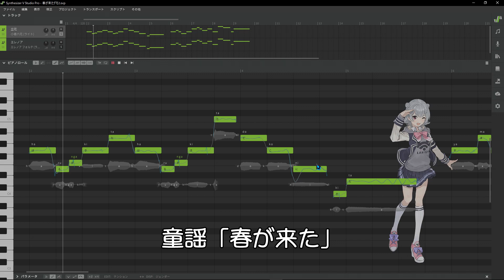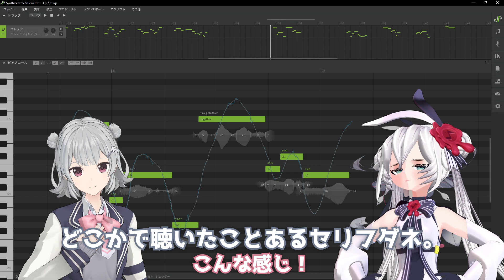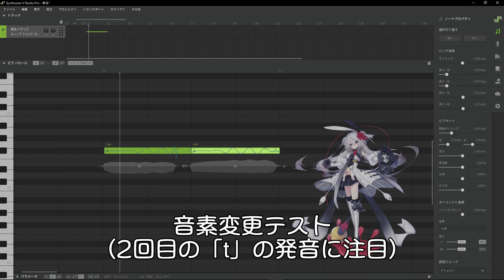Synthesizer V Studio Proで英語ボイスにひらがなをそれっぽく発音してもらうスクリプト[ENG Sub]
英語ライブラリで日本語を発音させるスクリプトを作りました。
これでいつでも簡単にエレノアを喋らせられるぜ！！

■紹介するスクリプト
Synthesizer Vの英語ボイスにひらがなをそれっぽく発音してもらうスクリプト
PronounceHiraganaWithEnglishVoice.js

中国語版の解説動画→sm38322727(ニコニコ)

声の出演

■Synthesizer V Studio
エレノア・フォルテ(Lite版)
小春六花(Lite版)

■CeVIO AI
小春六花

お借りしたものは動画末尾に記載。